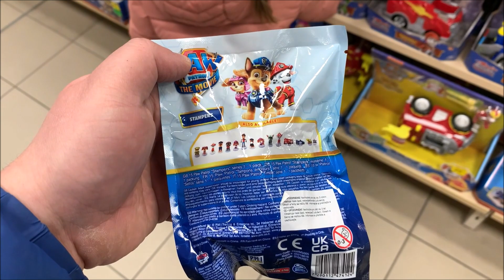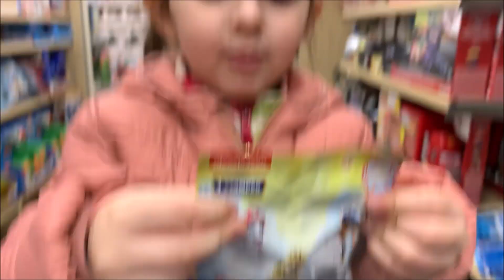Ako na tŕni #2420/2022 | DENNÉ VLOGY